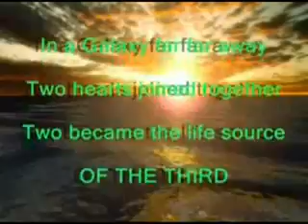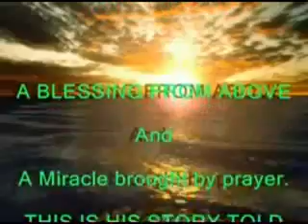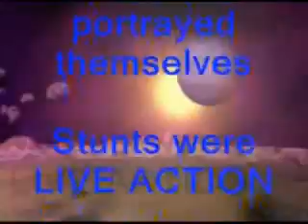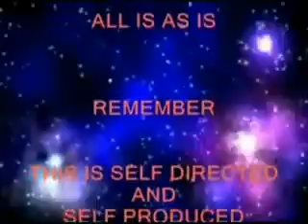Christians Boo Boo!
Every parent remembers the first major boo boo a child receives!

A note from pabear48:

I still remain amazed at the responses to my newest books!

Especially: Nine Months Plus One Day about a baby telling the story from inside the womb from God to birth, and explaining all the things he hears through the "Magic Wall". The story begins at God and enters conception and follows through till birth. In between is the adventure told from the babies view and understanding inside the womb. This story will make you laugh and cry warm tears! Absolutely a PRO LIFE story! And, easily could be given as a gift to all young pregnant mothers as an aid for them to make connection with the child within them in a special way. The must have book for every woman!

My book series titled Hray-Mah is now available via direct download to hand held book units, as is Nine Months Plus One Day. I remain amazed!

The Hray-Mah Jesus Christ is Coming!

As Christians today we face so many denominations and named churches each sharing the Good News from the pulpits: Yet! We as individuals have forgotten that we each are called to learn for ourselves with the Comforter who is the Teacher of the Word of God that God shared through writers inspired by the Spirit to write the scriptures and stories we now accept as Inspired as the Bible. Throughout the world the Bible is in every language and many translations, and yet in every single one the Precept and Concept brought forth by the Indwelling Spirit to every writer and contributor to the Holy Word is always intact. No translation can change the Concept and the Precept as it was granted by the Father through the Spirit and revealed by the Son of God, whom is Jesus Christ of Nazareth.

Jesus opened the simple pathway to know the Father. I am amazed when so many know the Lord's Prayer Jesus gave us all to pray: And yet, so few have ever read or heard of the special prayers Jesus gave ONLY to those following him. Nonetheless, these prayers are in the New Testament in every translation in the world. And, they are not spoken of from the pulpits? Why? Go read for yourself and then enter your prayer chamber with the Creator and ask what you were simply missing and why?

These are the end days spoken of by the Lord, and we as Christians must be prepared and send out the Trumpets Sounding. Behold! Jesus Christ is Coming! Amen and Amen

Theology is simply the individual studying of the Word and sharing what you have studied in its ground roots form. You can do this! Be a Good Shepard and Steward of the Word. Ask and you shall receive...Seek and you shall find...Knock and the door shall be opened unto you...Amen and Amen

The HRAY MAH series of books will bring you back to the foundation stone and the FIRST LOVE! Amen

They are a guide to knowing the precepts and concepts in the Simplicity of the Gosple of Jesus Christ of Nazareth.

I thank the Lord for every day and for seeing the amazing letters people write to me after reading my books. I am very blessed! Amen

Blessings. Bob Aka pabear48

ALL BOOKS AVAILABLE AT AMAZON USA
Just type in the search box: pabear48